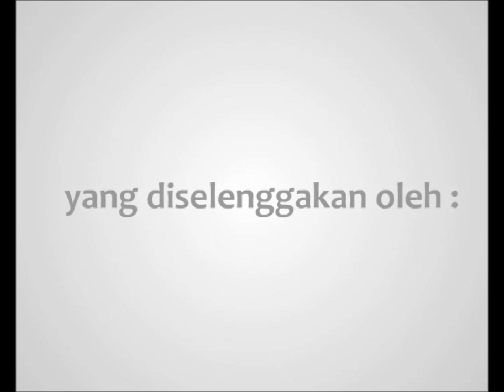Kesehatan Reproduksi dan Pencegahan Pernikahan Dini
Bagus Rizkyal adalah remaja dari SMKN 1 Bondowoso yang senang membuat video animasi. Keahliannya ia gunakan untuk membuat video kampanye mendukung Pak Bupati menyebarluaskan pentingnya Keseharab Reproduksi dan mendukung pencegahan pernikahan dini di kotanya.